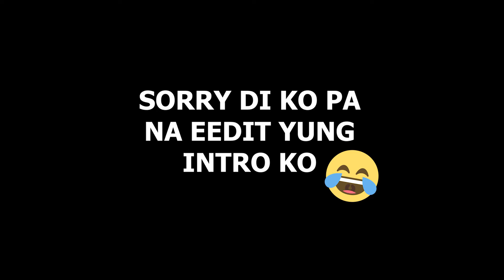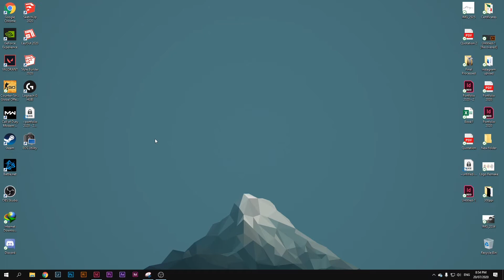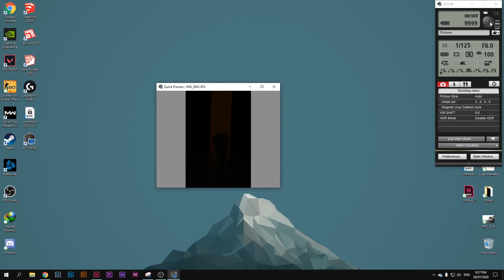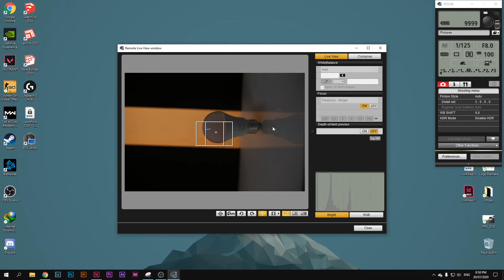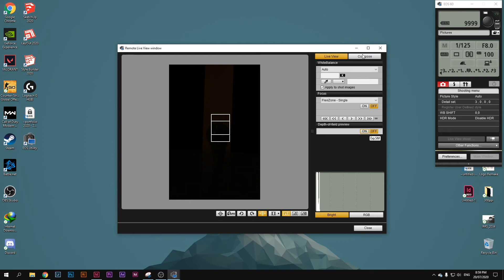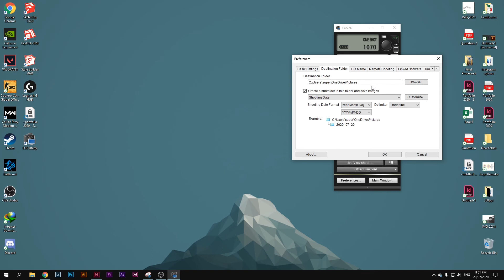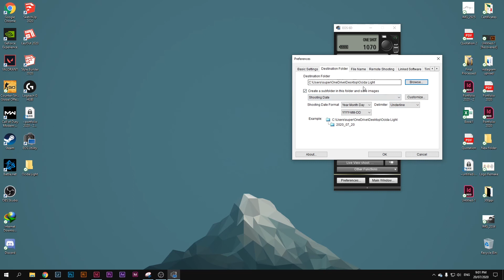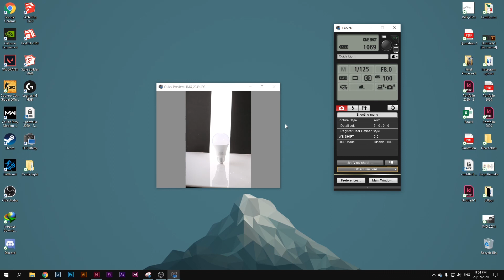ANO ANG TETHERING SHOOT???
MAGULO! pero sana may makuha kayo kasi biglaan vlog.

Order na! Free Delivery sa buong Mundo! 👍